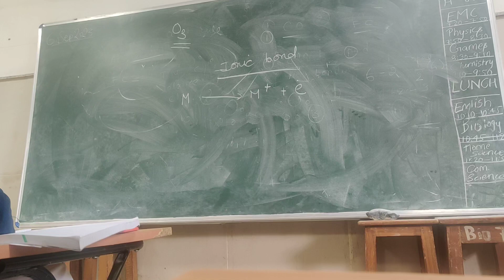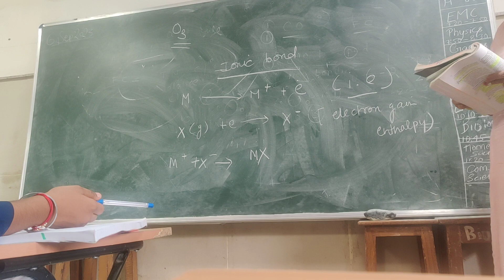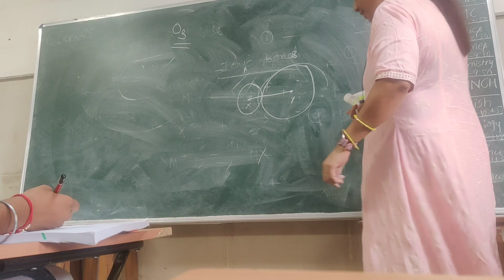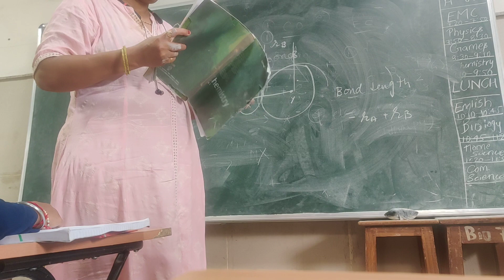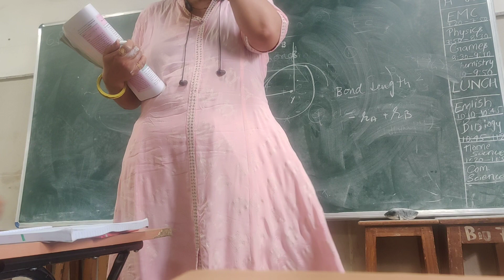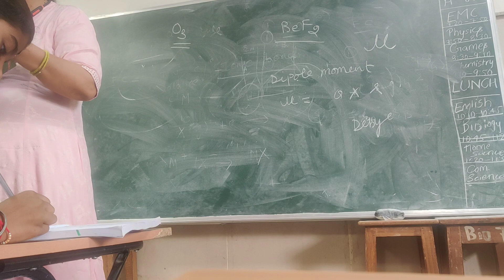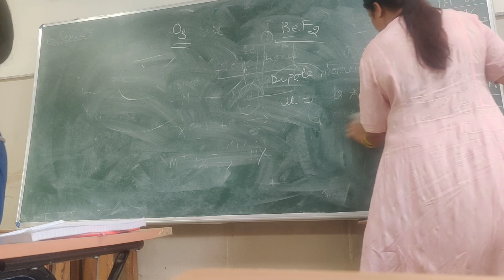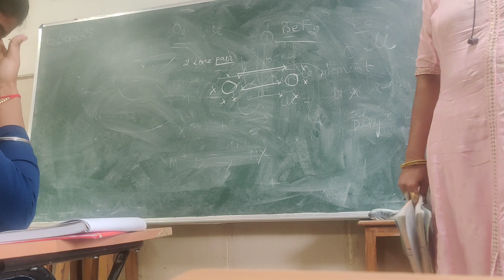today chemistry11chemicalbondimg delhigovtschool